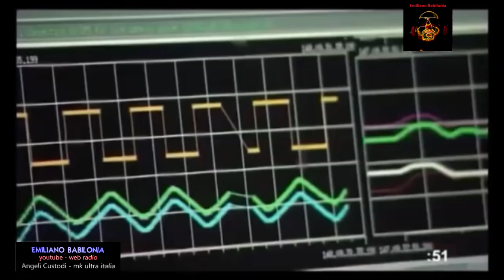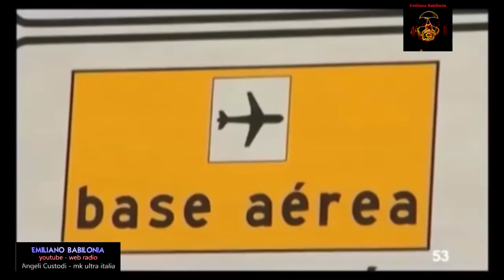Emiliano Babilonia - come rilevare i satelliti spia con armi psicotroniche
Tag.